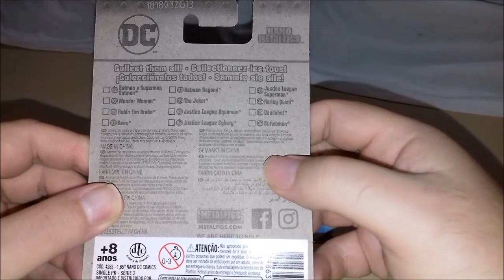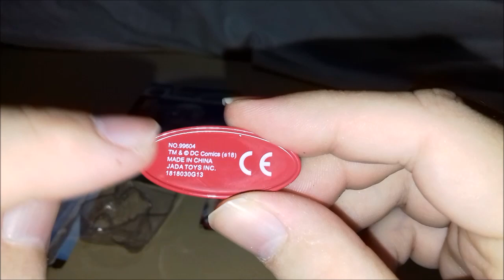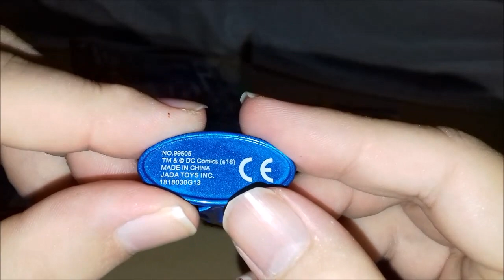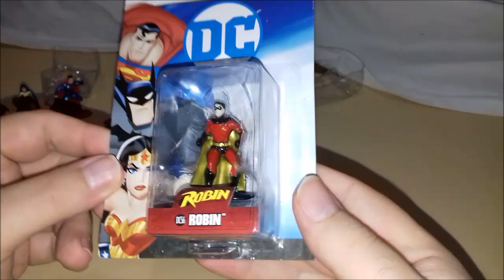4 Miniaturas da DC Nano MetalFigs !!!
Vídeo Miniaturas da DC Nano MetalFigs